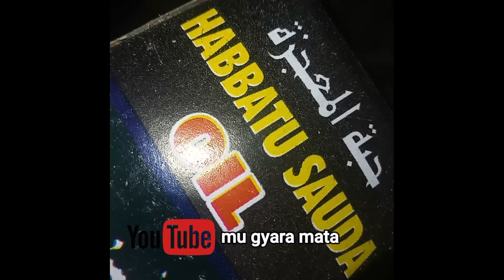Kaikayin jiki Musamman Bayan fitowa Wanka Ga Magani